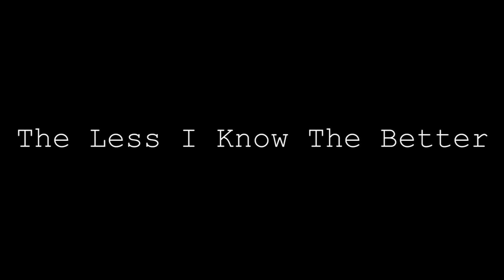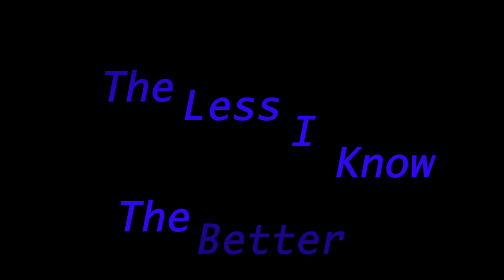{Music Video: Betrayal} The Less I Know The Better- Tame Impala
Not my song, this just a final project for my editing class.
The Loner suffers a major heartbreak, Suit-N'-Tie appears to say: "Screw it all!"